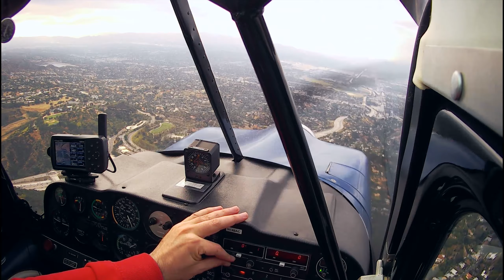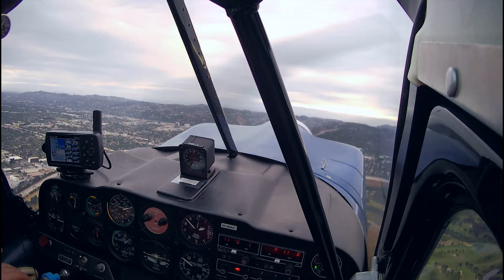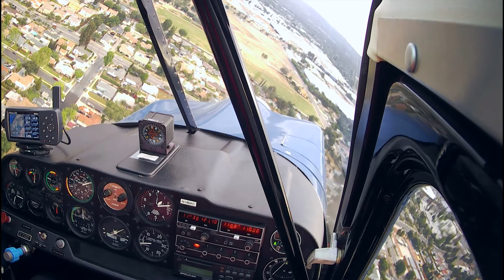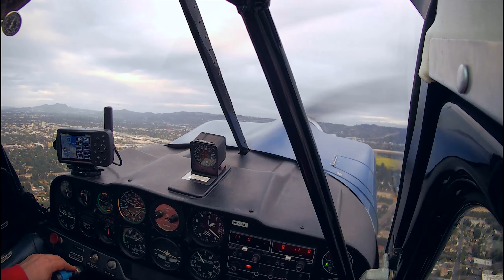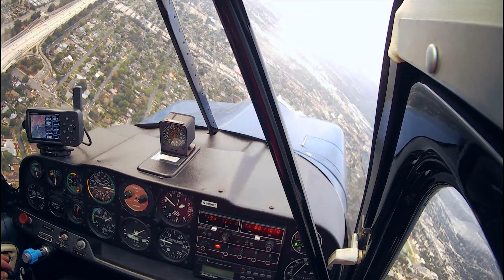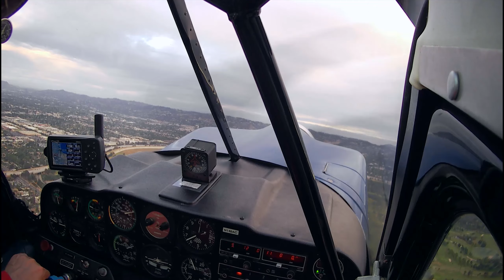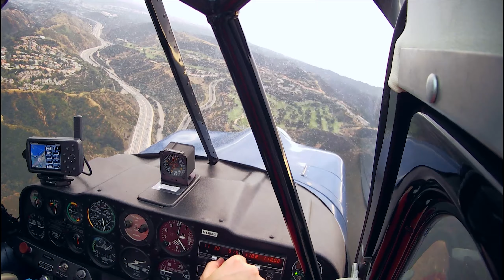WELD's Tailwheel Endorsement #2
Tailwheel lesson two, this time in daylight. Things start to make sense though I'm doing some stupid mistakes :)